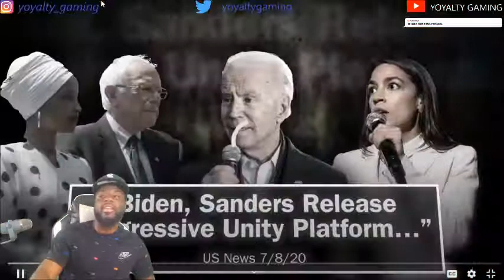Yoyalty Gaming reacts to CARS in Fornite